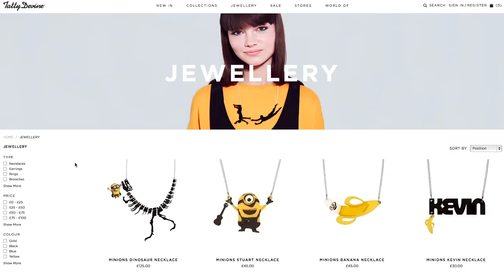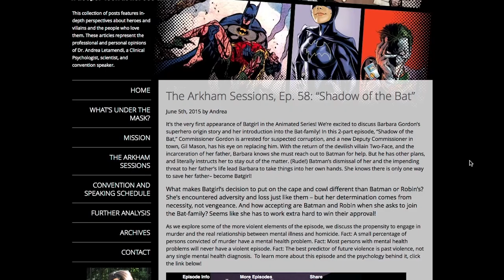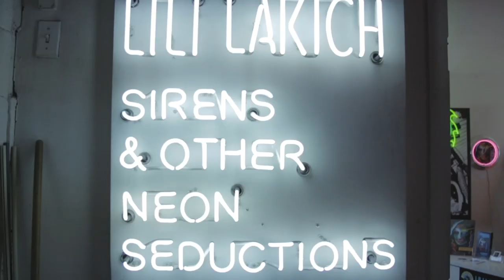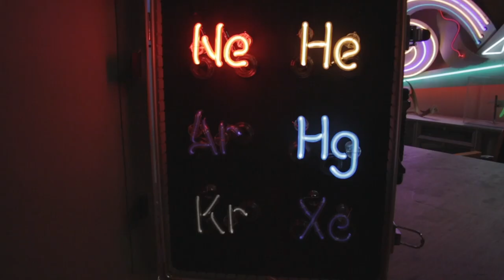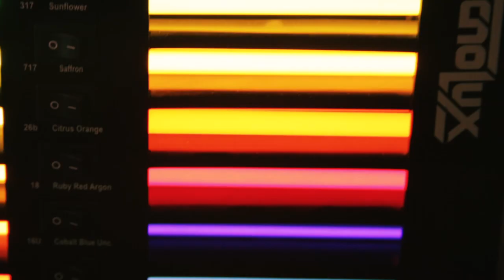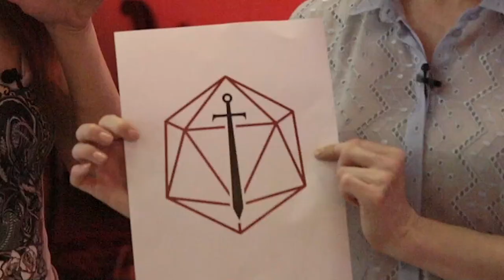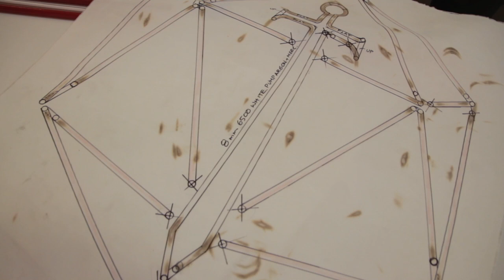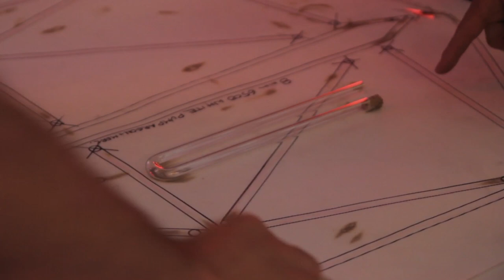Felicia Day's The Flog!: NEON SIGN-Making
It wasn’t a dream, The Flog is really back! You can tell because this is the second episode in a row.

This week on The Flog, Felicia and Marisha Ray of Critical Role are exploring the ancient and secretive art of neon sign making and work with Lili Lakich to make an absolutely amazing Critical Role neon sign.

Trio Mio
Tatty Devine Jewelry
TattyDevine.com
Tatty Devine’s jewelry is totally adorbs. Just check out Felicia’s awesome T-Rex necklace; how could you not want something as cool as that? This website, based out of the UK offers funky and fun pieces of jewelry that any geek would be jealous of.

LoveReading.co.uk
LoveReading.co.uk is a Google Maps/Book mash-up site that gives you a new view of the world – one where cities are described by the books that were written about them. The map is fun to poke around and explore which books were written where and is a great way to find new recommendations for your next read.

The Arkham Sessions
This podcast, hosted by Dr. Andrea Letamendi and Brian Ward, analyzes the psychology behind Batman: The Animated Series and covers an episode per podcast. Dr. Letamendi and Ward discusses mental health issues and a variety of fields of studies to bring science into the world of Batman. To the Mental Health Mobile!

In case you haven’t heard yet (and we’re not really sure how you managed to miss it), Felicia is coming out with a book! You can pre-order You’re Never Weird on the Internet (almost) on FeliciaDayBook.com and check out her tour dates right here!

What kind of neon sign would you make? Were you worried that the return of The Flog was only a fleeting dream?